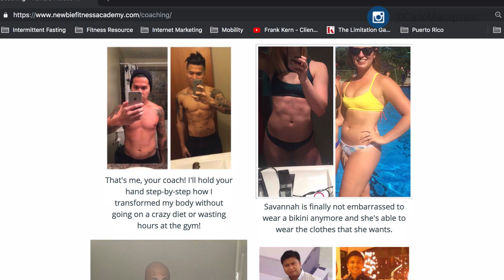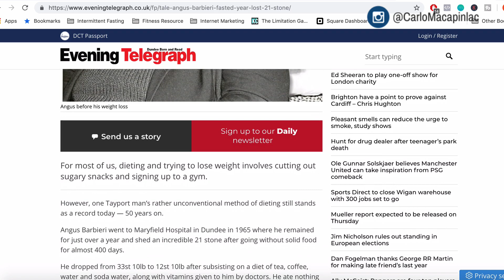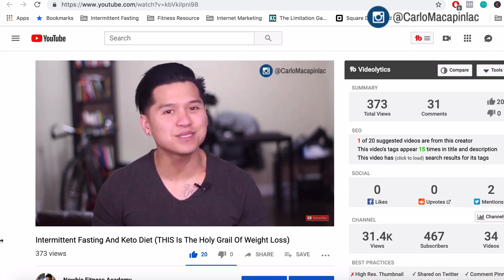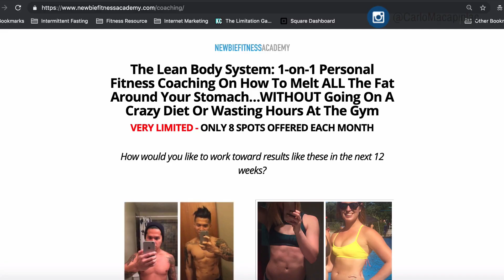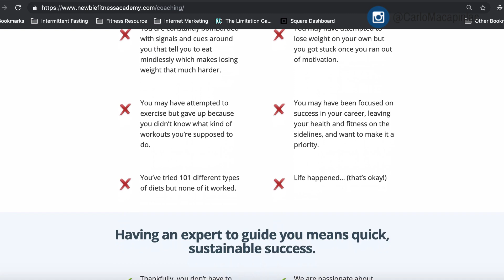#1 ABSOLUTE Best Weight Loss Hack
How To Lose Weight WITHOUT Counting Calories By Doing This ONE Thing! (It Works Every Time!)
➡ Lose all your stubborn fat WITHOUT giving up your favourite foods.
➡ Need more help? We specialize in helping busy professionals look good shirtless so they can feel more confident, advance their careers, and get the most out of their lives.

A lot of people ask me for weight loss tips and fat loss tips. Because they wanna know the best way to lose weight, the best way to lose fat, fastest way to lose weight, and achieve a weight loss transformation.

If you want to know:

How to lose weight without counting calories
How to lose fat and gain muscle
How to get a flat stomach
How to get a flat tummy

I’ve got good news.

Enter OMAD (OMAD diet), short for one meal a day diet. It’s a type of  intermittent fasting and it’s the easy way to lose belly fat and fastest way to lose belly fat and the best fat loss diet.